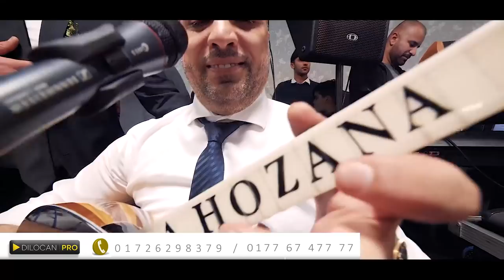Imad Selim - Dilana Kurdi - by Dilocan Pro